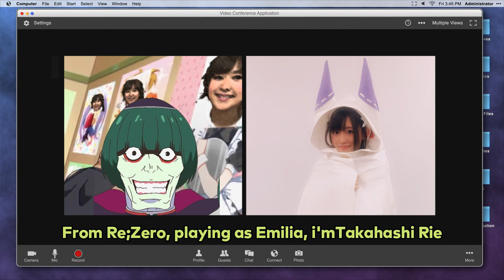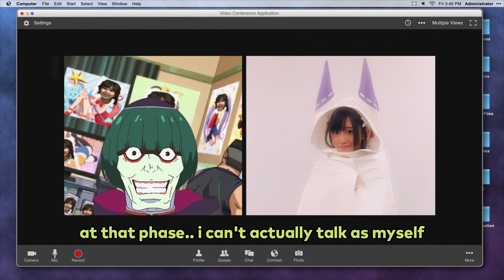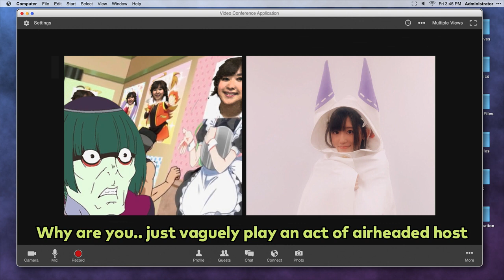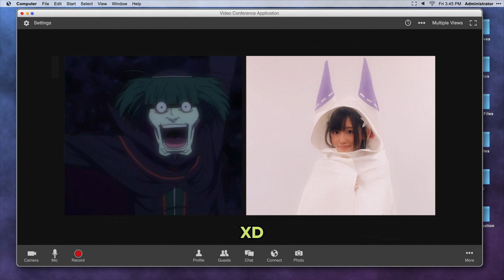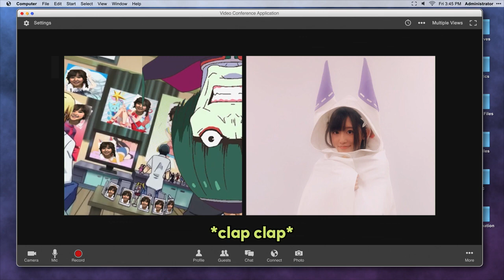When Matsuoka Yoshitsugu's Inner Betelegeuse Took Over the Radio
From Re;Zero Radio
I'm having a hard time hearing what Betelgeuse said, feel free to correct my translations'-')d

Seiyuu :
Matsuoka Yoshitsugu
Takahashi Rie